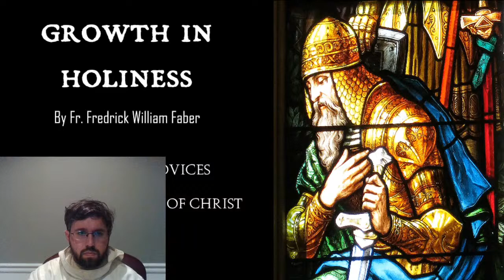Growth in Holiness by Fr. Faber: Class 1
Going over the First 5 Chapters of Growth in Holiness by Fr. Faber (1864) from the Perspective of a Poor Knight.